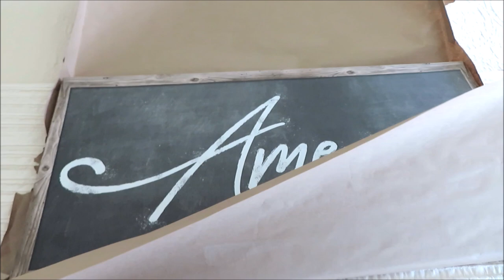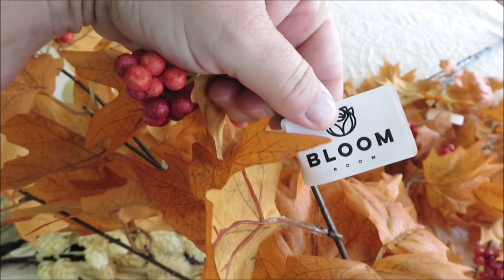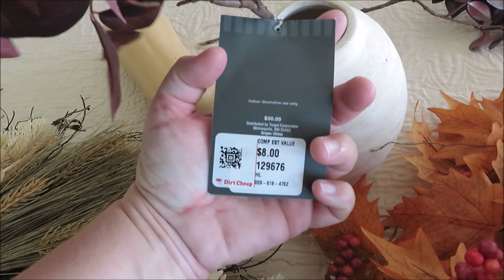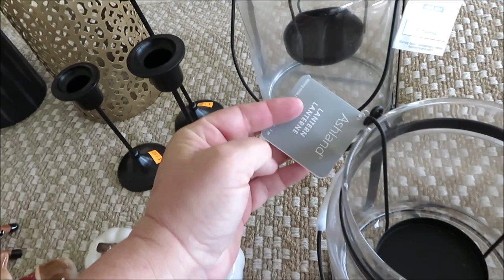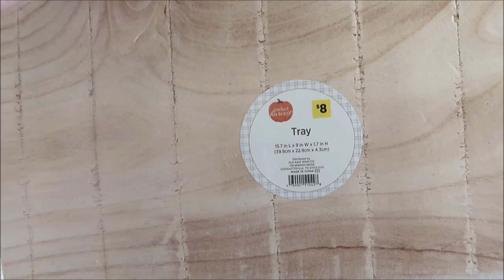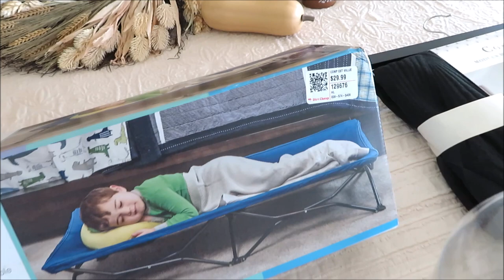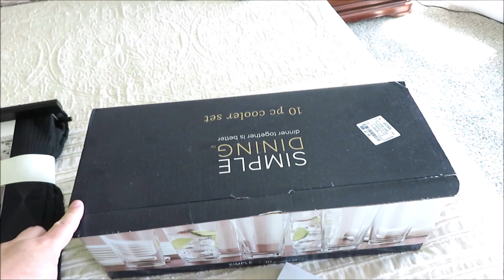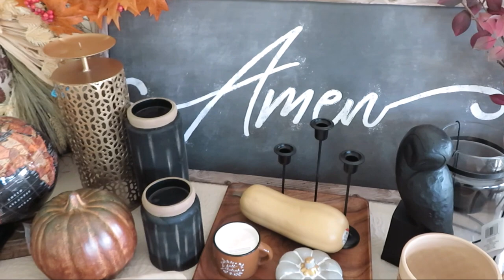HUGE FALL DECOR HAUL 2021 | WHAT I BOUGHT AT TARGET, WALMART, HOBBY LOBBY, JOANN FABRIC, & MICHAELS!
Hi friends! Today I'm sharing a HUGE HAUL from Target, Walmart, HobbyLobby, Joann Fabric, Michaels & MORE! Enjoy!